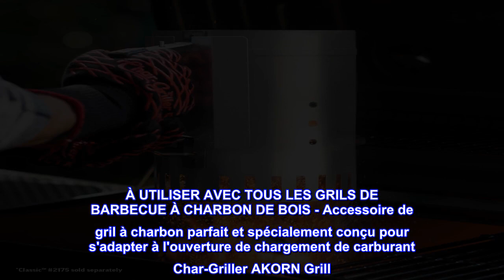Bon produit - Char-Griller Démarreur de cheminée pour barbecue à charbon avec déclencheur à dégagem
Bon produit -  Char-Griller Démarreur de cheminée pour barbecue à charbon avec déclencheur à dégagement rapide 30,5

DÉMARREUR À CHARBON DE STYLE CHEMINÉE - Produisez rapidement des charbons chauds pour griller et cuisiner en moins de 15 minutes, contient la quantité parfaite de charbon de bois pour une performance optimale
Commencez à griller plus rapidement – Cet accessoire de barbecue pour allume-feu est la clé pour démarrer votre charbon de bois plus rapidement sans utiliser de liquide plus léger en créant un vortex qui canalise l'air et emprisonne la chaleur.
À UTILISER AVEC TOUS LES GRILS DE BARBECUE À CHARBON DE BOIS - Accessoire de gril à charbon parfait et spécialement conçu pour s'adapter à l'ouverture de chargement de carburant Char-Griller AKORN Grill. Excellent cadeau pour les propriétaires de barbecue à charbon et les amateurs de cuisine en plein air.
CARACTÉRISTIQUES DU DÉMARREUR DE CHEMINÉE - Poignée de décharge ergonomique E-Z avec écran thermique de protection, déclencheur breveté, évents d'aération et construction en acier galvanisé revêtu de zinc durable.

Le démarreur de cheminée à charbon Char-Griller avec dégagement rapide rend le démarrage de votre gril à charbon rapide et facile. Remplissez le démarreur E-Z avec du charbon de bois et allumez-le. Une fois que vos charbons sont chauds, appuyez sur la gâchette brevetée pour déposer le charbon de bois dans votre gril. Fini le déversement désordonné de charbons ardents - il suffit de les relâcher là où vous le souhaitez. Les charbons les plus chauds restent même au fond pour une meilleure répartition de la chaleur et une cuisson plus efficace. La poignée en ABS avec écran thermique protège vos mains de la chaleur. Grande taille : 7,75" de diamètre x 12" de hauteur pour un démarrage rapide et efficace. Le démarreur de cheminée à charbon Char-Griller contient beaucoup de charbons pour n'importe quel gril ou occasion et est conçu pour un débit d'air maximal pour le démarrage le plus rapide du charbon de bois.

Bon produit. Où était-ce toute ma vie ?
J'ai commandé la mauvaise taille... alors j'ai pensé au début. Maintenant, je suis content d'avoir commandé le plus grand. Je peux allumer mon nombre habituel de charbons sans avoir à charger la cheminée jusqu'en haut. Cela empêche à son tour les étincelles de voler tout autant. Je recommande la plus grande taille.

L'arrangement de trappe est grand. Je détestais retourner les cheminées pour y jeter des charbons ardents. Chapeau bas pour cette conception et aussi pour les larges trous d'aération placés verticalement sur le côté. Ma dernière cheminée n'avait pas ces évents supplémentaires et il a fallu beaucoup plus de temps avec celle-là pour chauffer les braises. J'ai été surpris de la rapidité avec laquelle ils se sont allumés avec cette nouvelle cheminée.

La poignée est résistante à la chaleur, mais elle devient suffisamment chaude pour que vous souhaitiez probablement porter un gant résistant à la chaleur lorsqu'il est temps de ramasser la cheminée et de tirer la poignée de déverrouillage de la trappe.